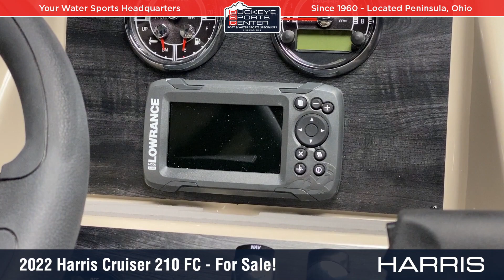2022 Harris Cruiser 210 FC Walkthrough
Take a walk through and around this new 2022 Harris Cruiser 210 FC perfect for fishing and enjoying a day on the water!

Entertain your friends, escape to your happy place, and find your ideal fishing spot on the classic Cruiser, a pontoon for everyone that can take you anywhere. Discover an array of amenities and impeccable detailing that go hand in hand with value, in a package destined to bring happiness to all aboard. Take to the water on a craft built with value in mind that also includes more than you might expect, including a new 190 (19-foot) length, ultra-soft yet extremely durably vinyl upholstery, a reclining helm chair, and standard charging station. Personalizing your pontoon for watersports or fishing is simple—and optional performance packages give you better control on rough water.

**Waiting on Two Fishing Seats to arrive**